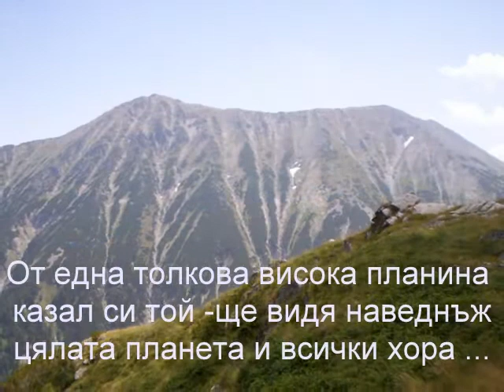Пирин и Малкият принц ...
Разходка с Малкият принц в Пирин планина
снимки : Снежана Иванова
от книгата на Антоан дьо Сент Екзюпери
"Малкият принц"